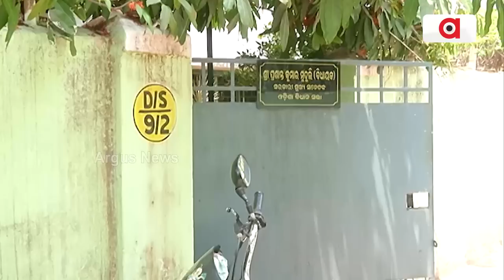Odisha Cabinet Reshuffle: Supporters Unhappy Susanta Singh Denied Ministerial Berth